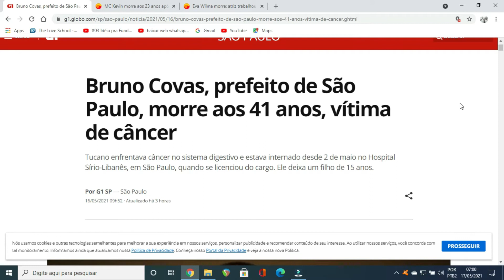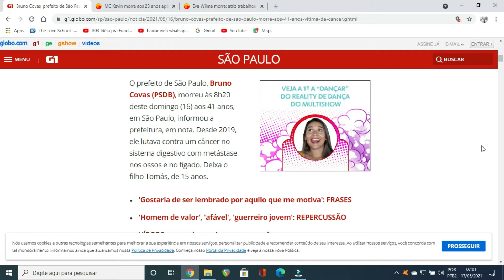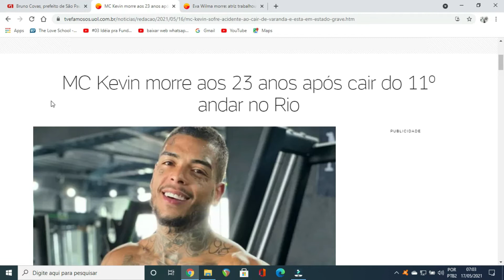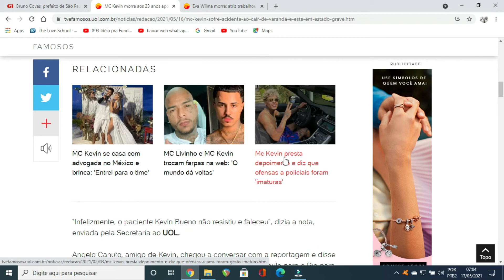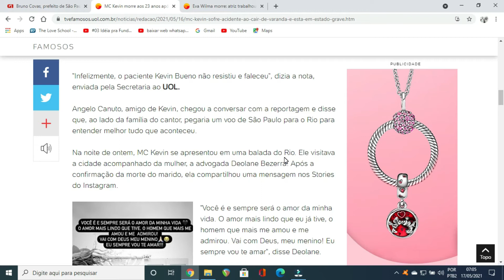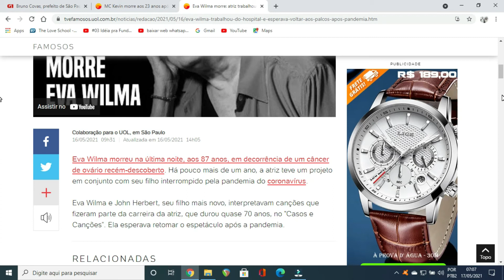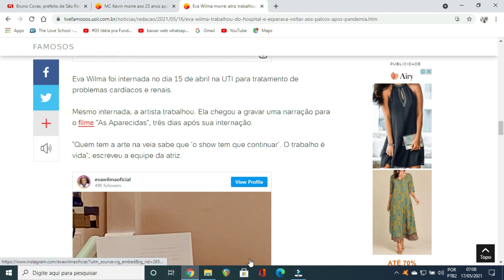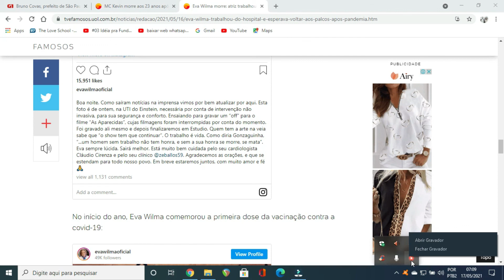REPORTAGEM 2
FALA GALERA ESTOU AQUI MAIS UMA VEZ PRA DAR NOSTICIAS TRISTES MAIS FAZ PARTE QUE DEUS CONFORTE TODAS A S FAMILIAS AMEM